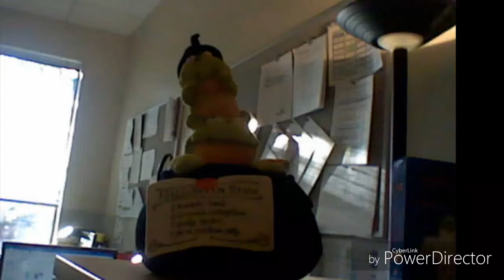Hallmark Trembling Toads (Not Working)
I Found At My School